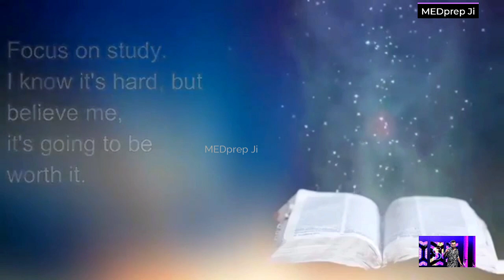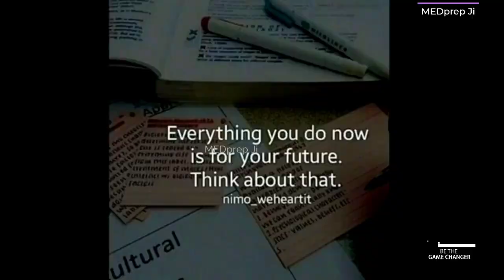One Of The Powerful Motivation For NEET | AIIMS | Medical Students - MEDprep Ji